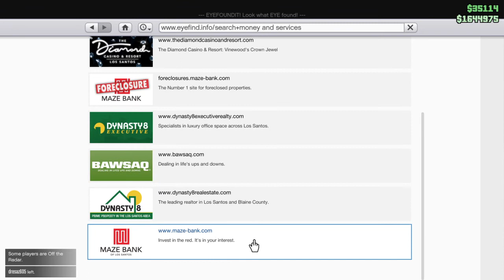Grand Theft Auto V: When nice driving turns chaotic and destructive